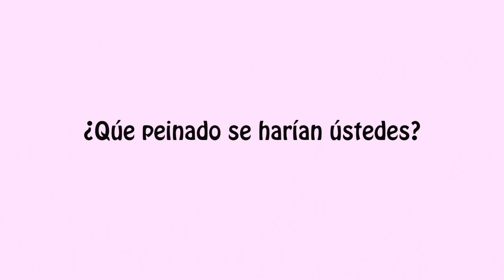Peinados SÚPER RÁPIDOS!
Sígueme!